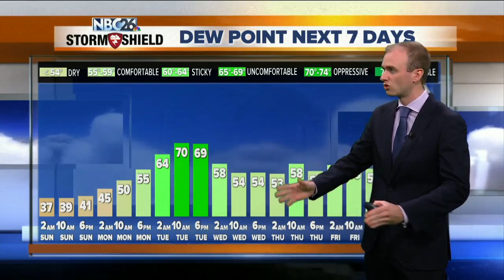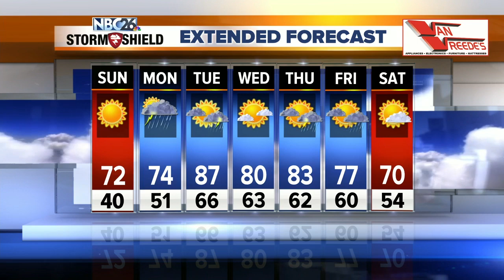Gino Recchia NBC26 Weather Forecast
A frost advisory is in place tonight for areas north and west of the Fox Valley. Patchy frost is possible As temperatures fall into the 30s in those locations. Elsewhere, expect overnight lows near 40 with mostly clear skies and light southwest winds at 5 mph.  Warmer temperatures return Sunday with highs in the upper 60s and lower 70s with sunny conditions and southwest winds at 5 to 10 mph.  A warm front will move through Monday bringing some showers and storms to the area. Temperatures will be in the lower to mid 70s.  We get very warm on Tuesday with upper 80s to near 90 degrees with an isolated shower or thunderstorm.  A cold front cools the area off into the lower 80s Wednesday and Thursday.